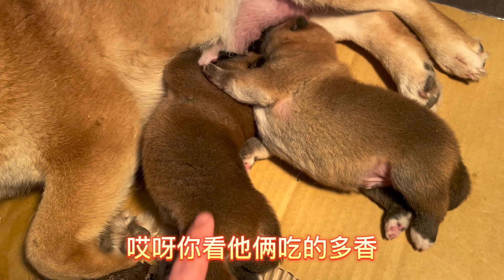柴犬如何分辨公母你知道吗？你是喜欢小公狗，还是小母狗呢？